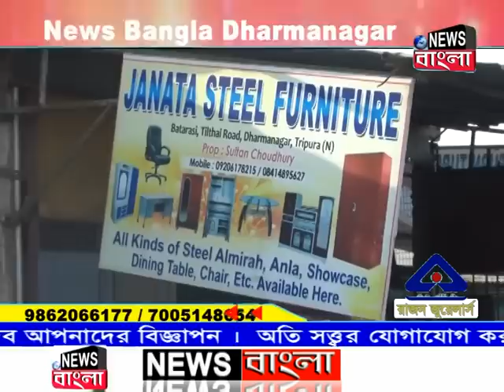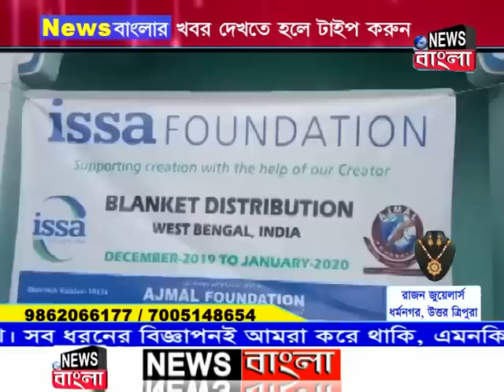News Bangla | রাতের সংবাদ | 04-01-2020